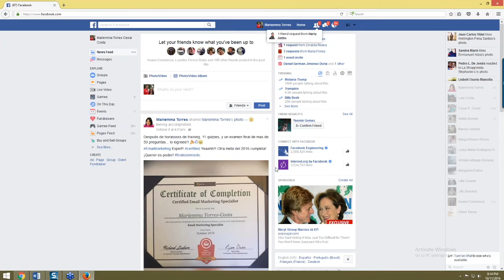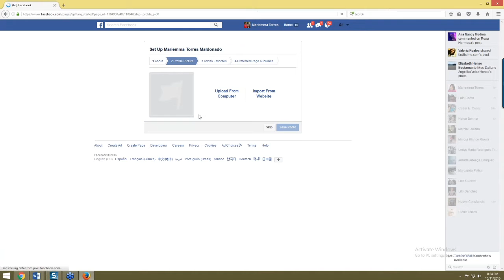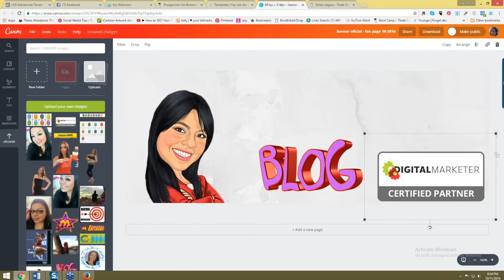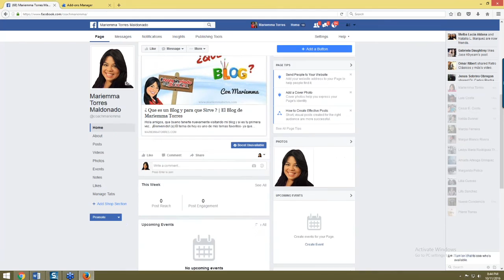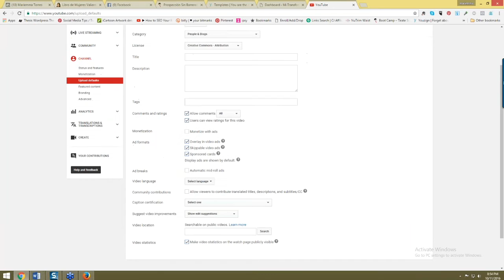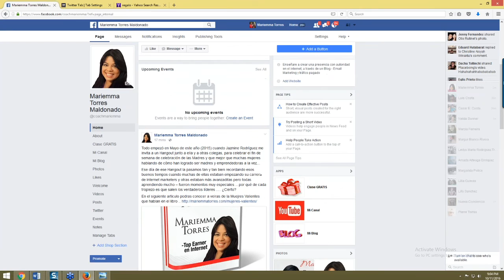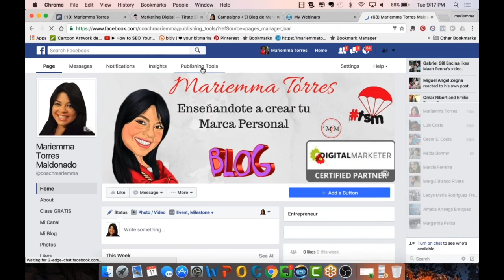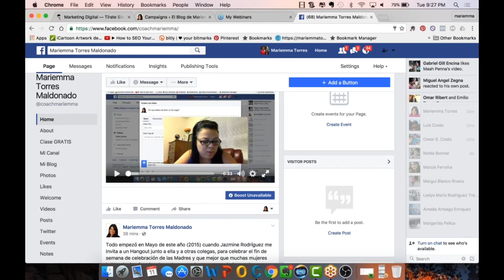Transmisiones de Facebook en vivo para levantar tu negocio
Como usar Facebook para tu Negocio  -  esta capacitacion de MAS DE UNA HORA  y completamente GRATIS - es parte de lo que tenemos en la Academia de Marketing digital - Tirate Sin Miedo ...

Diferencia entre perfil y Fan Page
Como hacer un Fan Page
Como hacer diseños de alta calidad
y como hacer transmisiones en Vivo desde tu computadora